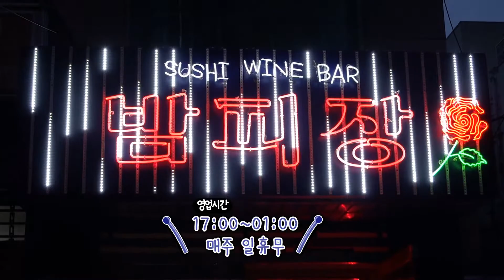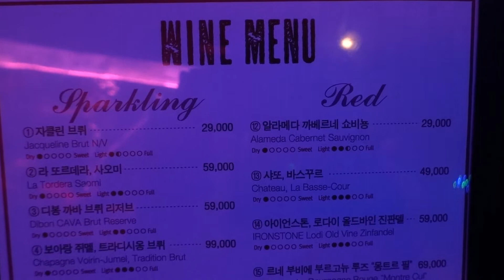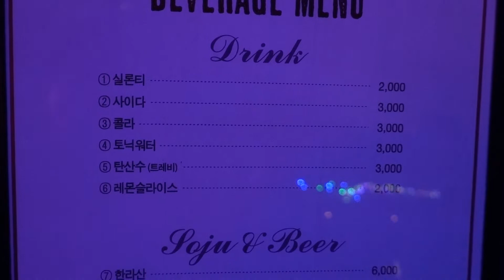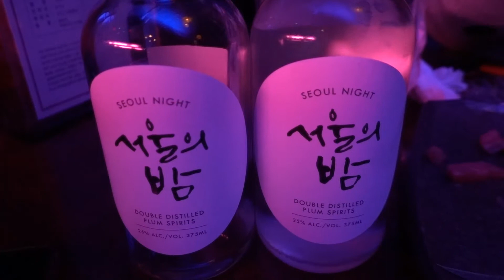남영동 핫플레이스 스시와인바, 밤피장(밤에 피는 장미) Hot Place Sushi Wine Bar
서울 스시와인바 밤에피는 장미, 밤피장
영업은 오후 5시부터~
주차는 할데 없어요.